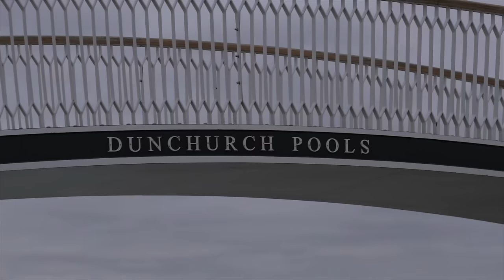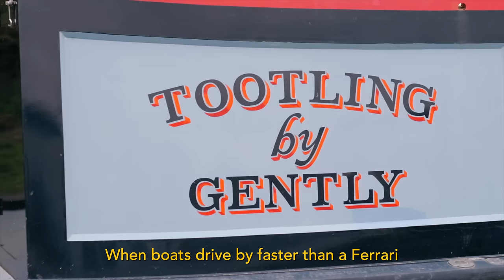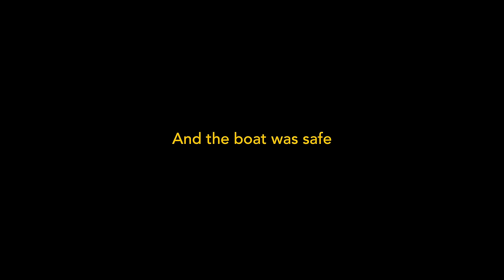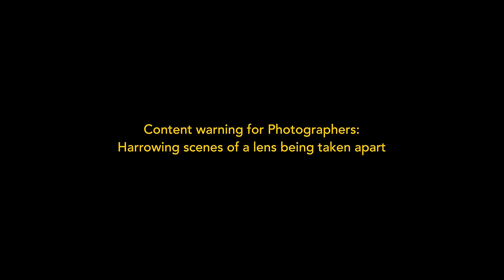The one where i fell in the canal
We leave lovely Braunston to start our narrowboat travel adventures, but things don't go QUITE to plan in a fairly spectacular fashion. I was expecting to make a chill cruising vlog about our peaceful life on the water as new continuous cruisers etc, but life comes at you fast sometimes. Even when you're moving quite slowly.

Anyway, falling off a moving boat into freezing cold canal water wasn't a boatlife rite of passage that I was dying to tick off, but here we are. Apparently this means I'm a real boater now!

This was a few months ago, so the immediate rage (at myself) and despair has passed, I just had to be dramatic about it first 😂. It was a very expensive little mistake, but everyone was ok, which is all that matters.

🎬 Filmed by Kris Atomic and Andrew Kendall, edited by Kris Atomic.

🧍🏼‍♀️About me:
Hiya, I'm Kris. At the end of 2022 I moved from a flat in London to live aboard a 70ft narrowboat with my boyfriend Andrew and our cat Matilda.

📷 Filming gear stuff:
My camera (one last time 😭)
23mm lens
56mm lens
Voiceover mic